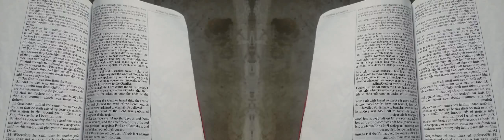False Prophet Domonique Davis - Clown: The Only Begotten Sons True Identity Psalm 2 - 3